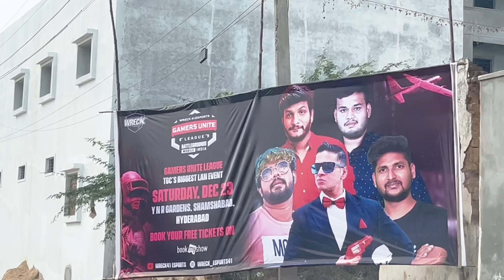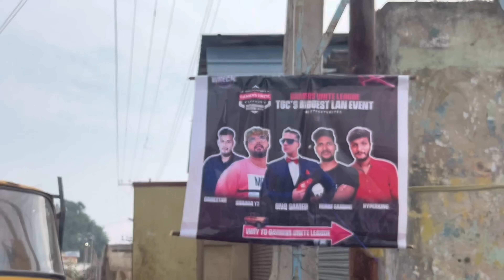Unq Gamer tho Racha | Biggest Telugu LAN EVENT | Part-1